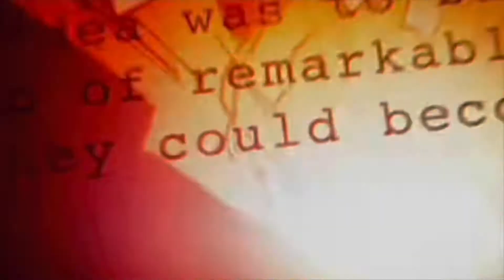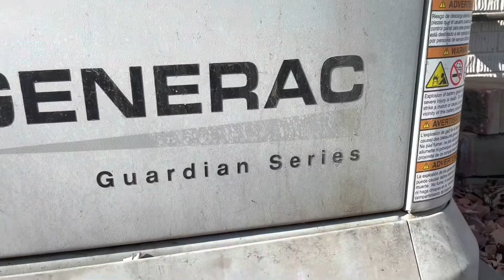Marvel Studios Doctor Doom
It’s Here My Own Marvel Doctor Doom Is Out it will make you guys Blow Your Mind It’s So Good and Hyped I Really Hope Marvel People Or Kevin Feign Can Have Time TO Watch My Own Marvel For Announcement For Doctor Doom and Reaction ( KBVLOG In Marvel Movie’s As New Doctor Doom )

Marvel People OR
Kevin Feign